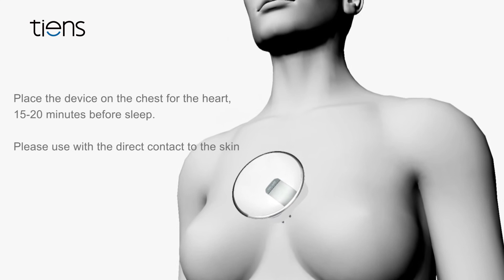Tiens | Tianshi Pakistan | Multifunctional Head-Care Apparatus | How To Use It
TIENS MULTIFUNCTIONAL HEAD-CARE APPARATUS

There are 3 ways to use the device: Fingertips massage, Head massage, and Local massage.

1. Fingertips Massage:
Grasp the device with one hand, spread the fingers of another hand, and place the fingertips on the teeth of the device, stay for 3-5 minutes.

2. Head Massage:
Massage teeth contact head skin directly when using, as we usually comb hair, combing upward & downward, with frequency 20-30 times per minute, 2-3 times a day, 3-5 minutes each time.

3. Chest Massage:
Place the device on the chest, and massage teeth directly to contact the skin.

4. Wrist Massage:
Place the device on the wrist and press gently on the meridian.

5. Face Massage:
Using intermittent vibration mode, slowly lift the face from the bottom up.

6. Weight Losing:
Place the device on the target spot, using vibration to accelerate the burning of calories and to achieve the goal of losing weight. For losing fat in the abdomen, you can place the device on your abs and massage in an anticlockwise direction until you feel hot in your belly.